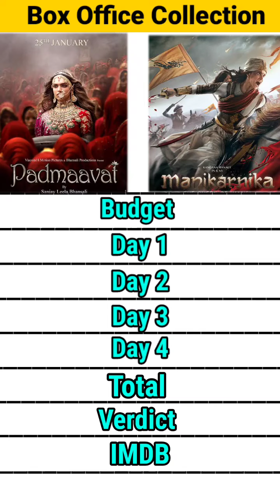Padmavat vs Manikarnika the queen of jhansi ।।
Padmavat vs Manikarnika the queen of jhansi movie box office collection comparison